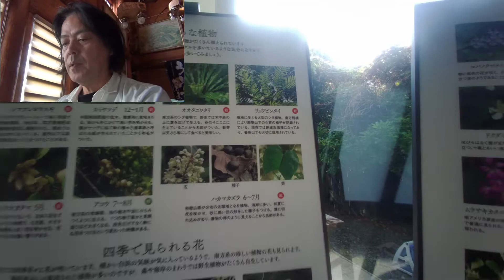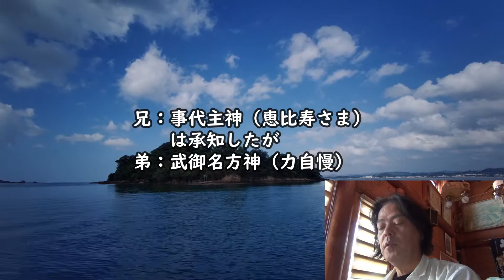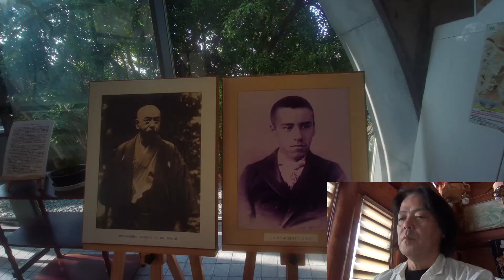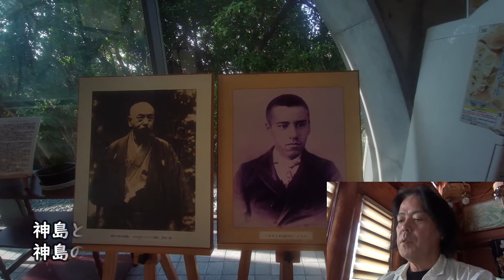「神島」２❕ 神島明神とハカマカズラ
和歌山県立神島高等学校は、神島伝説の地「神子浜」にあり。校章は南方熊楠ゆかりの「ハカマカズラ」の葉がモデルである。
神島神社には神話の神が鎮座している。神島の神は鹿嶋の神であった！